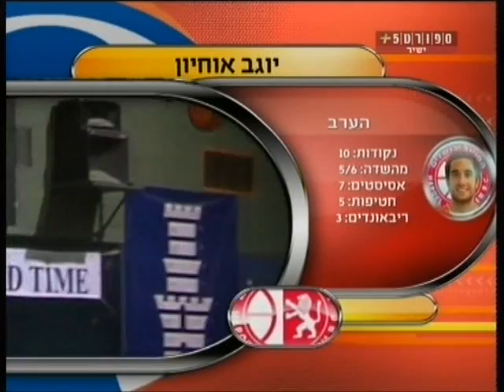Yogev Ohayon show vs Galatasaray (EuroCup Top16 Day 2)